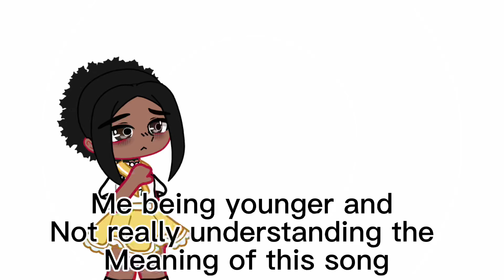Now that I’m older I understand the meaning,do you…